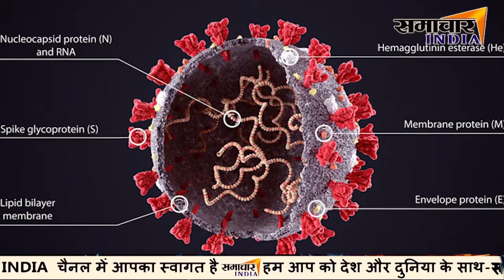Coronavirus वैक्सीन को लेकर खुशखबरी | क्या आखिरकार मिल गई कोरोना की वैक्सीन ? Corona Vaccine Update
Samachar India,News India,Bollywood,Sports,Politics || From news to effect || samacharindia,